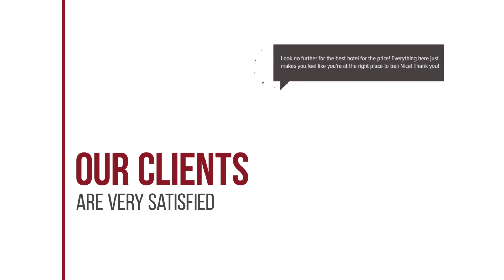Karavados Beach Hotel hotel review | Hotels in Karavadhos | Greek Hotels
Karavados Beach Hotel hotel video review. Hotels in Karavadhos, greek 3 stars hotels.